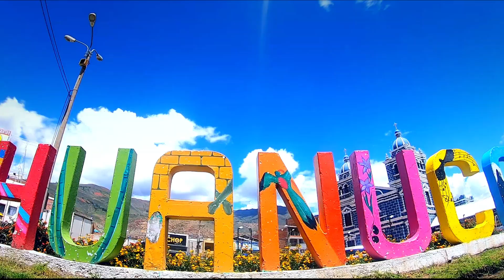SPOT HOTEL SANTORINI HUÁNUCO PERÚ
¡BIENVENIDOS AL HOTEL SANTORINI HUÁNUCO - PERÚ! 🌞

 ¡Te esperamos para hacer de tu estancia una experiencia inolvidable! 🏨
✅Jr. Dámaso Beraún N°993 , Huánuco, Perú
✅Informes y reservas: 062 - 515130